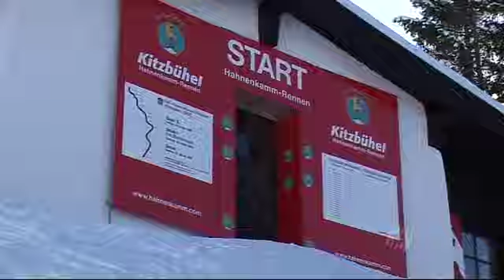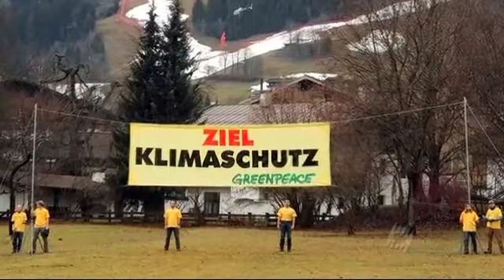How climate change is affecting the European Alps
Dateline revisits 'The Shrinking Alps'', a documentary that SBS aired on 02/05/2007. Thom Cookes reports on the effects of climate change in Europe's snow clad Alps. With hotter records in recent years how will ski towns adapt to keep tourist coming.